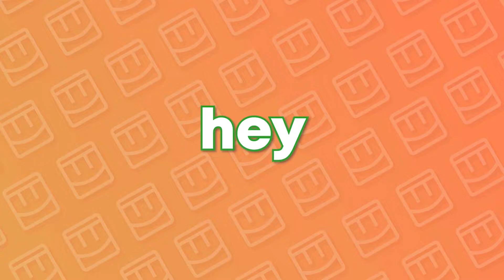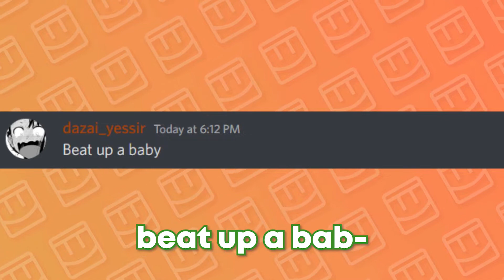these dares went TOO far | REC ROOM VR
add me on rec room! @Joske

THANKS DAZAI AND CLEMENT FOR HELPING IN THIS VIDEO